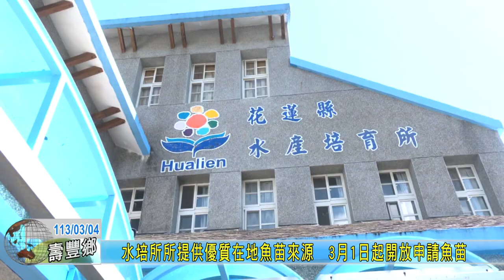20240304 06 水培所所提供優質在地魚苗來源 3月1日起開放申請魚苗